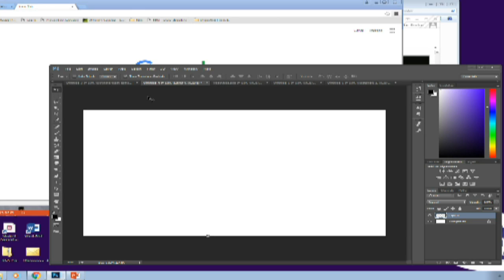Cypress Lake High Live Stream